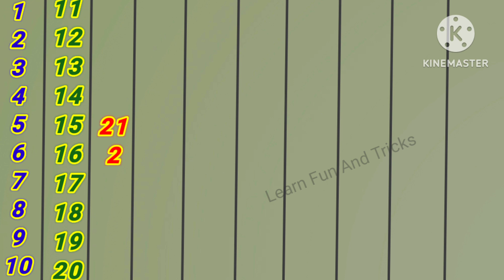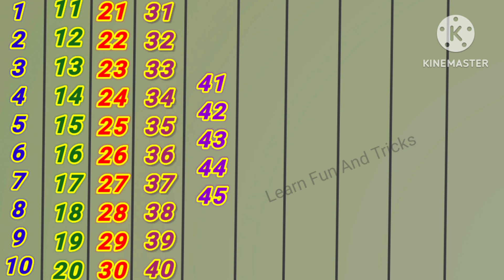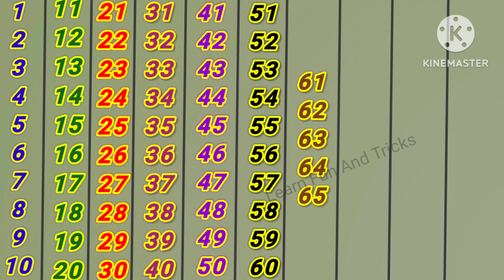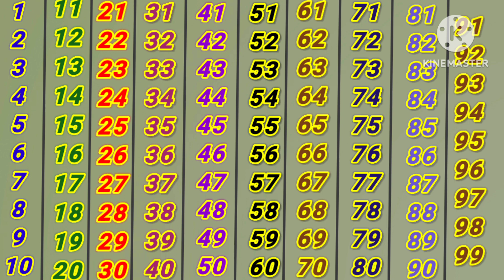Counting Numbers 1 to 100 | 🧑‍🎄 one, two, three | 1 से 100 तक अंग्रेज़ी गिनती |123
Counting Numbers 1 to 100 | 🧑‍🎄 one, two, three | 1 से 100 तक अंग्रेज़ी गिनती |123 | Counting

Ginti
1 se 100 tak ginti
Ginti in hindi
100 tak ginti
Ginti pahada
Ginti Ginti
Ginti video
One two three
123 numbers
1 to 100 counting
1 se lekar 100 tak ginti
Ek se sau tak ginti hindi mein
1 se 100 hindi mein  padhe
Ek do tin
Counting
123 Numbers
1 से 100 तक गिनती
Counting Numbers
Ginti Padhe
1 se 100 tak ginti
ginti
ginti in hindi
1 se 100 hindi mein padhe
1 se lekar 100 tak ginti
1 se 100 tak counting in hindi
1 se 10 tak ginti
1 se 100 tak
1 se 100 tak hindi ginti
100 tak ginti
1 to 100 counting in hindi
ginti 1 2 3
1 to 100 counting
ginti ginti
hindi mein ginti
1 to 100
ginti video

⬇️ Your Video Hastag ⬇️
ginti pahada
ginti 123